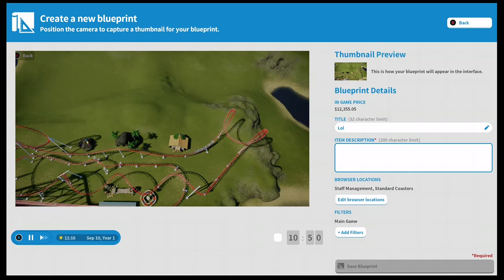Planet Coaster: Console Edition Gameplay - Learning to Play #8 (Xbox One/PS4)